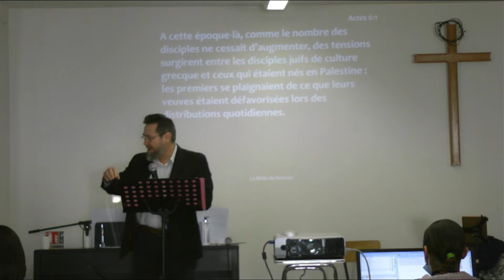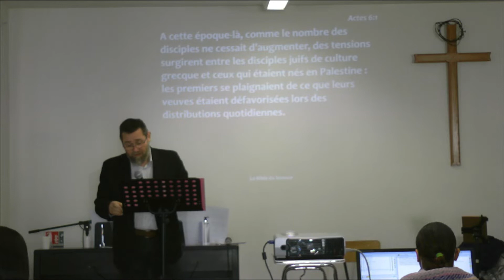Culte du 3 avril 2022